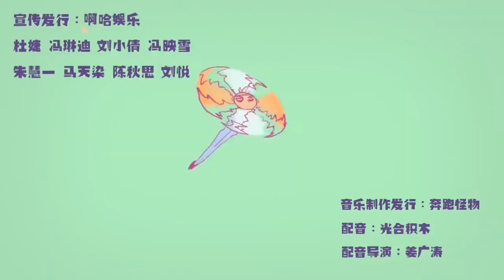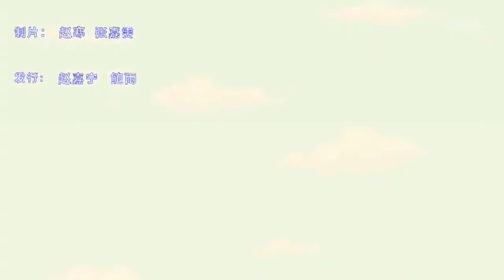Scissors Seven All Openings - (Season 1-4)